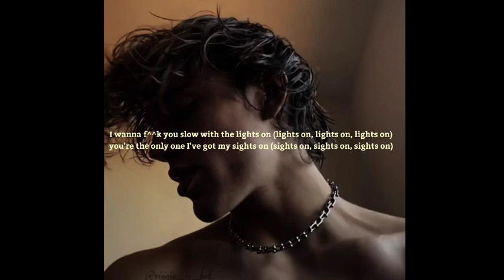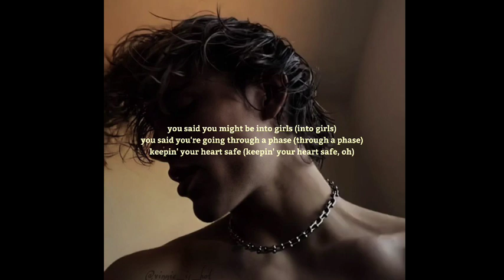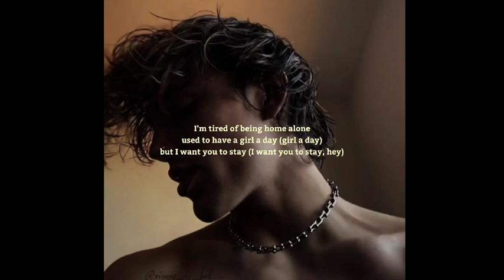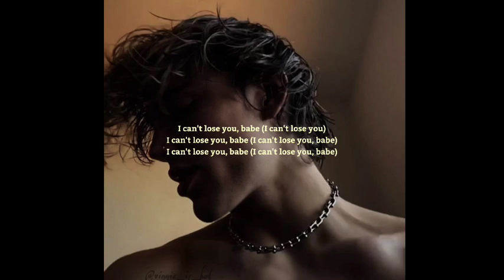Lost in the Fire - the weeknd ft Gesaffelstein // slowed n reverb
⚠️for creative purpose only!!

• any support to my channel ⬇️ :)